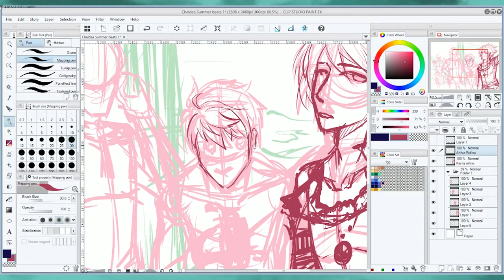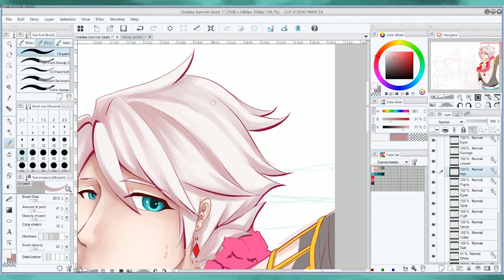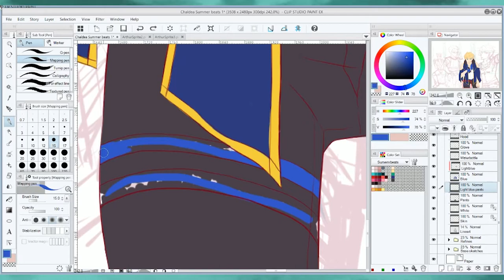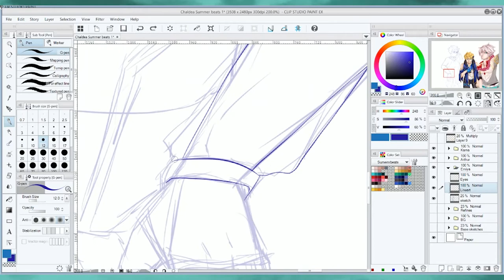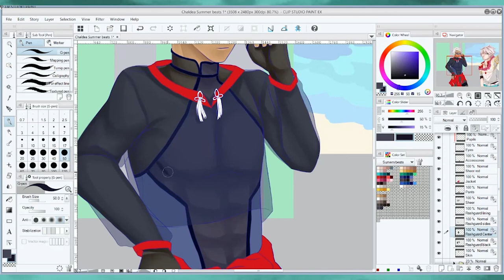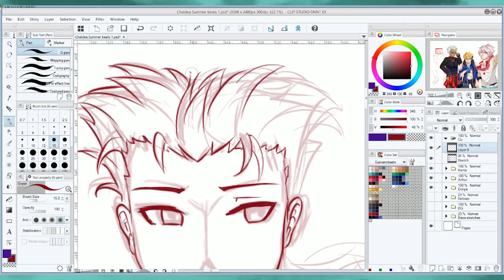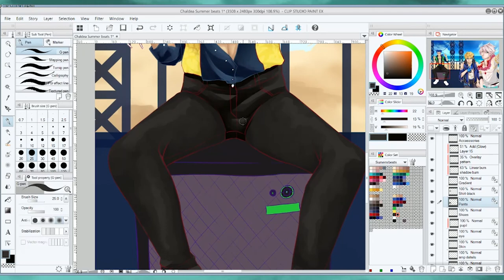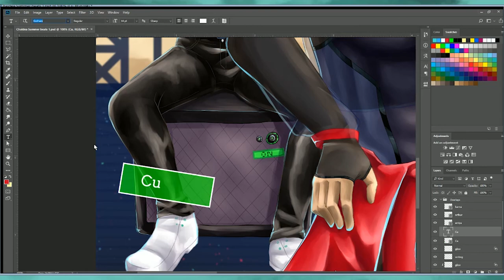NEON MIRAGE - CHALDEA WILD SUMMER BEAT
A stunning dream, just for a summer (event). Are you ready for what awaits you?

--- The 126ers

+Forgiveness
--- Patrick Patrikios

--- SYBS

+Mirage
--- Chris Haugen

--- Silent Partner